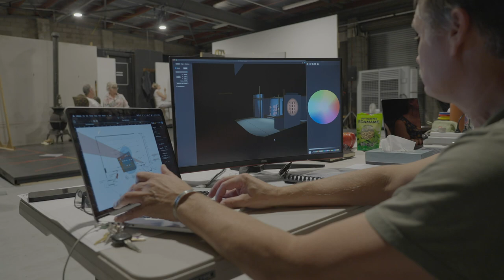The Children Interview Nic Mollison, Lighting Designer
Lighting Designer Nic Mollison discusses design challenges in The Children by Lucy Kirkwood.